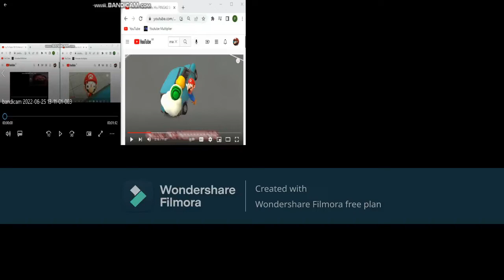up to faster 107 to mercuri 88